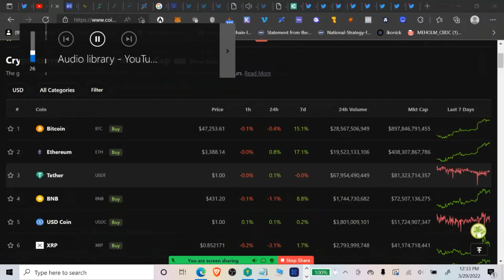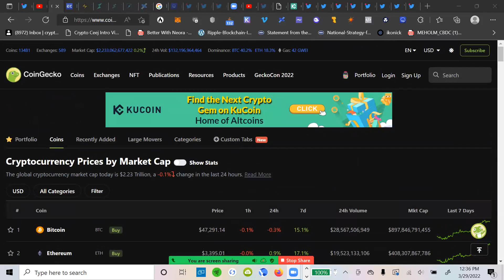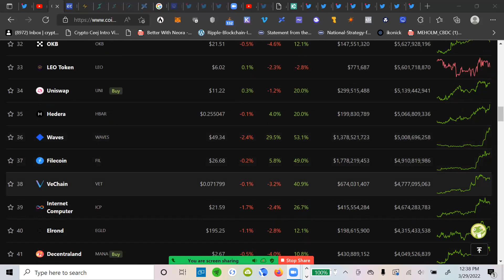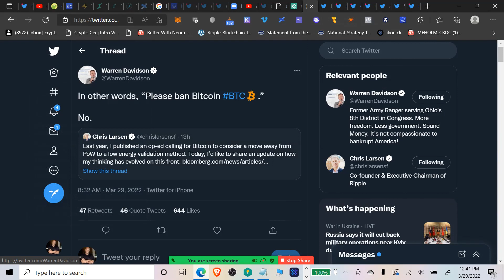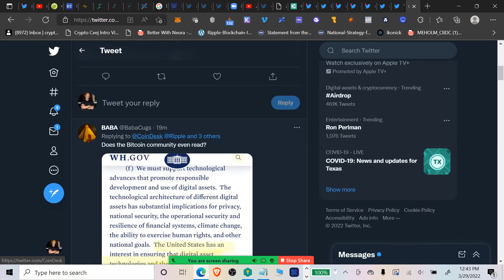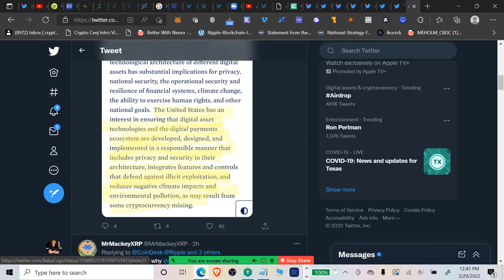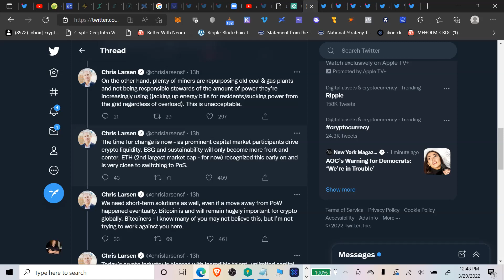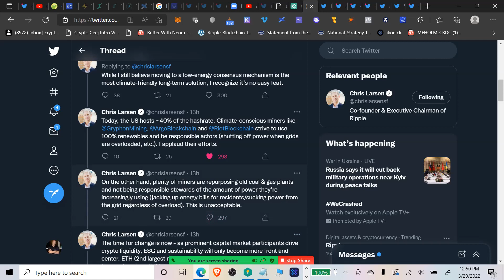RippleXRP Daily News Chris Larsen Speaking Truth On POW & Crypto Mining